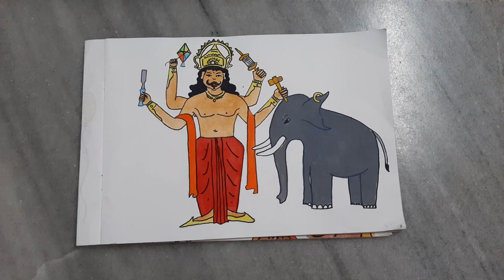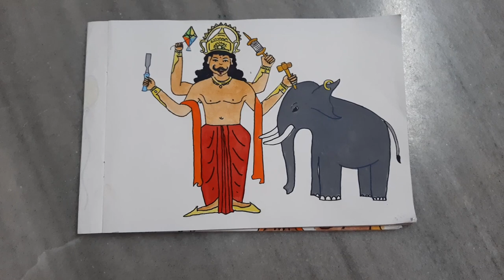Lord Vishwakarma The Creator of World~ Drawing & Painting by Deepayon